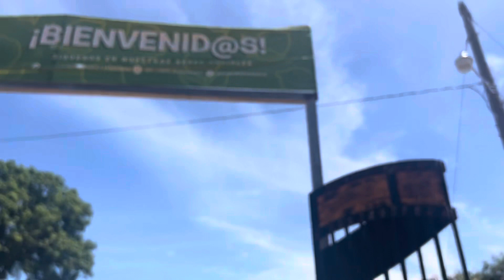Subiendo a un restaurante por Osicala morazan 🇸🇻❤️🙏